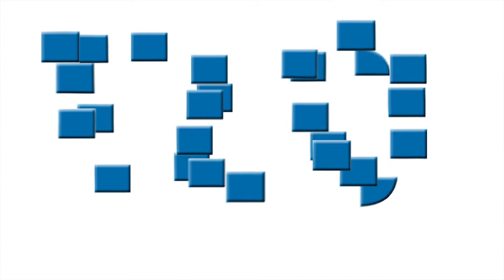TLD 2012: Talk #9 - MaryJane Bradbury as Margaret "Molly" Brown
MaryJane Bradbury as Margaret "Molly" Brown, talking at TLD 2012.